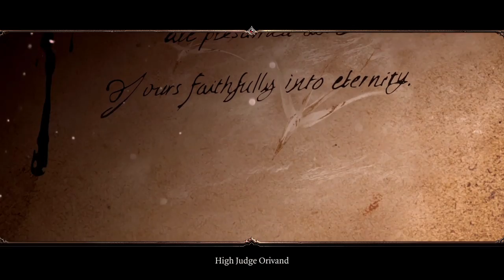The D&D Experience - 1 - Divinity Original Sin 2 feat. Vale93ba, Jackzolla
Tanto tempo fà nelle terre di Rivellon...